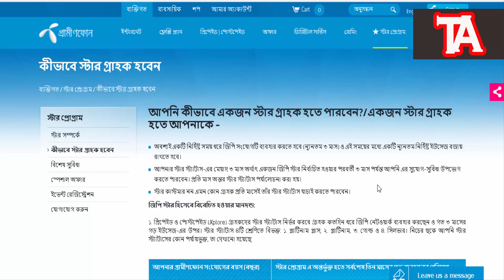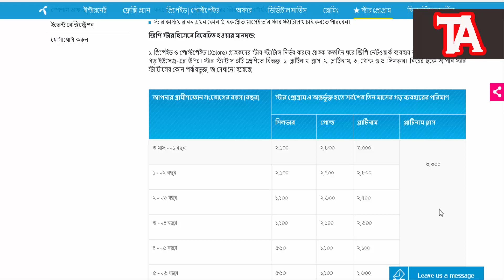HOW TO GET GP STAR SIM || HOW TO BE A GP STAR CUSTOMER || GP FREE NET NEW SERVER 2019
HOW TO GET GP STAR SIM .  HOW TO BE A GP STAR CUSTOMER  . LETS SEE HOW TO GET GP STAR SIM AND GET ALL STAR SIM OFFER . GP FREE NET NEW SERVER 2018 . GP FREE NET NEW 2018 .

 WARNING:  FOLLOW OUR TIPS IN TECHNICALASHTRISH . NEVER COPY ANY SINGLE IDEA FROM THE CHANNEL TECHNICAL ASHTRISH. FOLLOW THE ASHTRISH THANK YOU VERY MUCH .